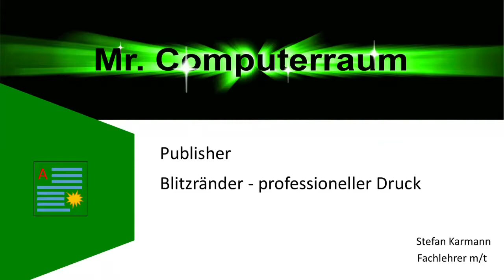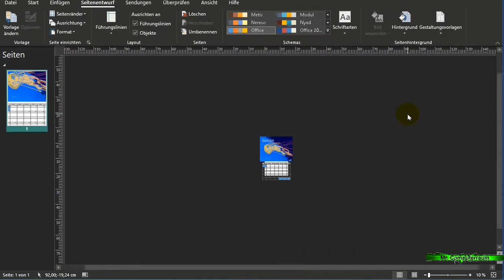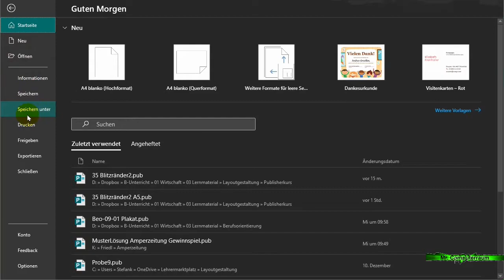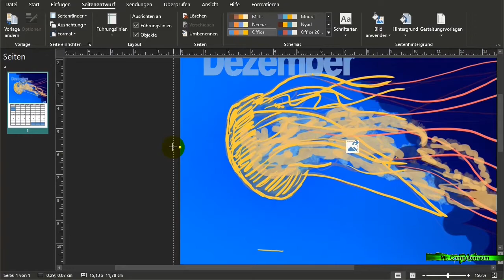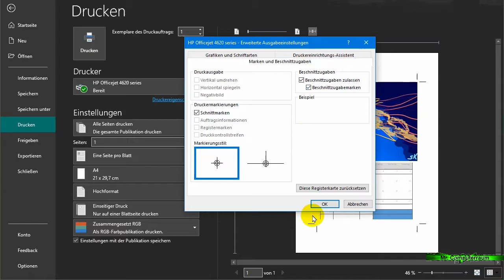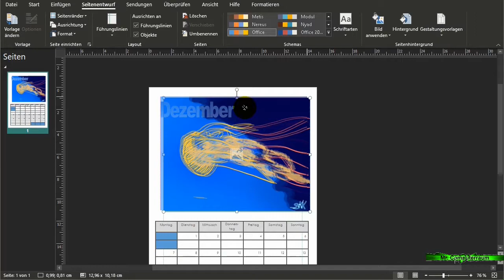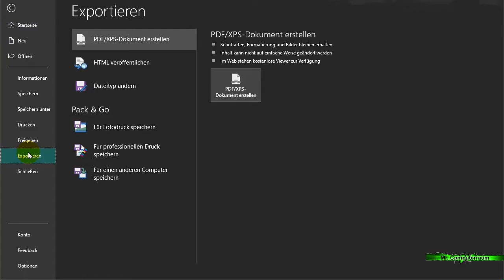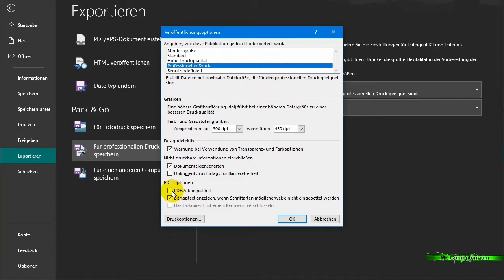35 Blitzränder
Bei manchen Ausdrucken wunderst Du Dich warum ein weißer Rand um Deinen Ausdrucke entstanden ist. Viele Drucker können nicht Randlos Drucken. Du kannst aber den Arbeitsbereich verkleinern und die Ausdrucke noch zuschneiden. Wie das funktioniert und wie Du auch Blitzränder vermeidest siehts Du in diesem Video.